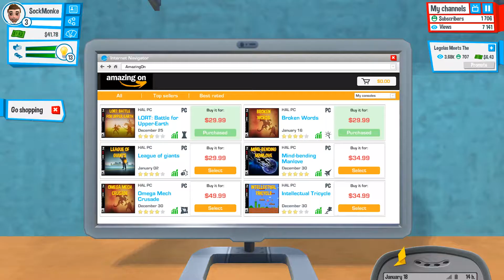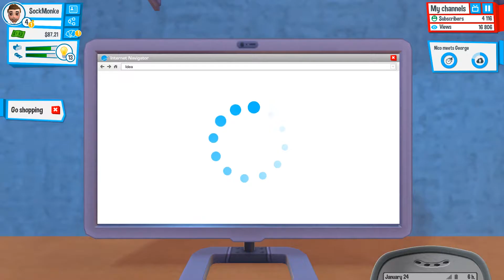GET OFF MY BACK MUM! | YouTubers Life Ep. 2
So, here we are making Let's Play videos for our YouTube channel, and Mum comes in and gives you crap about schoolwork! Doesn't she realise how hard it is to balance school, jobs and my channel? I don't even have time for friends!

Game Footage:  U-Play online